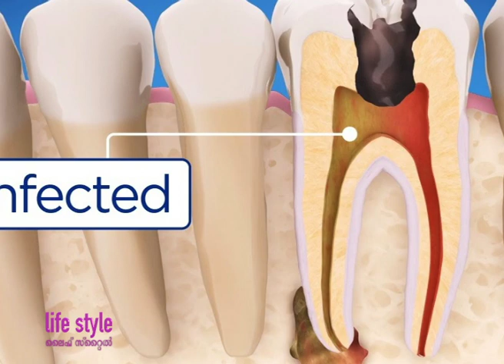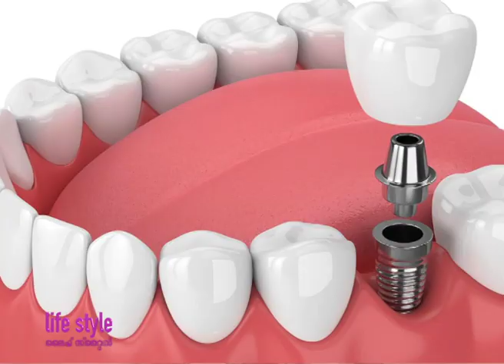Life Style with Dr Jay Jay's Dental & Orthodontic Clinic by K.R.DASS, Director(TV shows) CREATI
Life Style with Dr Jay Jay's Dental & Orthodontic Clinic by K.R.DASS, Director(TV shows) CREATIVE VISION 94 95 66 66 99